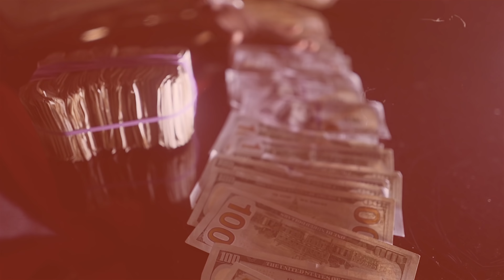UglassHaitian - Whirlwind (Official Video)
UglassHaitian is back again with another dope single titled “whirlwind” now available on SoundCloud for listen and download. Link will be at the bottom of the description. There no denying that UglassHaitian has his own swag. Make sure you follow us for more updates.